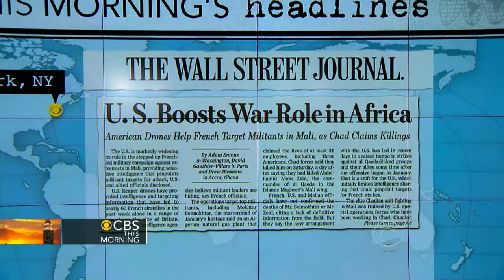Headlines: Should you exercise right before bed?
"CBS This Morning" takes a look at some of the day's headlines from around the globe.